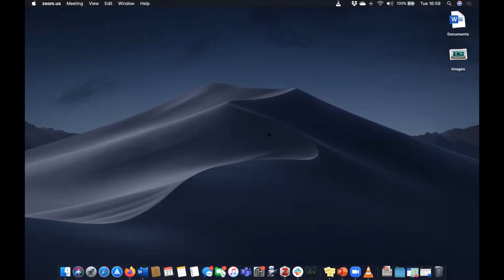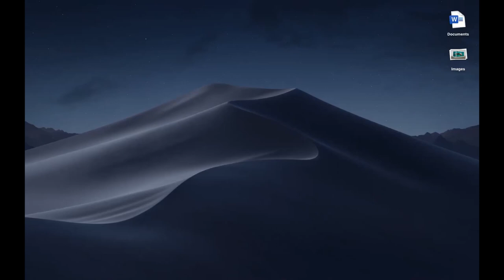Launch of Scotland's first Research Centre for Slavery Studies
This research centre aims to focus attention on slavery and its legacies in Scotland and globally, through academic research, public events, and engagement with ongoing anti-racist activism and reparative justice.

The date of this launch is significant. The name was chosen for the centre because Beniba was a woman, a mother, who was held in slavery by Robert Cunningham Graham, former Rector of the University of Glasgow (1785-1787). We know very little about the life of Beniba, but her name indicates that she was born on a Tuesday and was perhaps, of Akan origin. For that reason, we chose to launch the centre on a Tuesday - to give respect and remembrance to the innumerable lives of ancestral Africans and their contributions throughout the slavery era.

Speakers included:
Graham Campbell, Glasgow City Councillor and activist,
Zandra Yeaman, human rights activist and museum curator,
Miles Greenwood, curator and historian,
Tara Innis, historian and educator,
Jackie Kay, Makar and playwright.
The Centre Director, Peggy Brunache offered a short introduction, followed by a panel discussion.